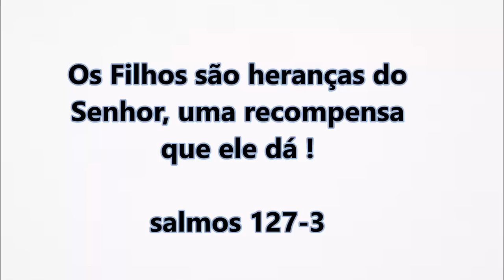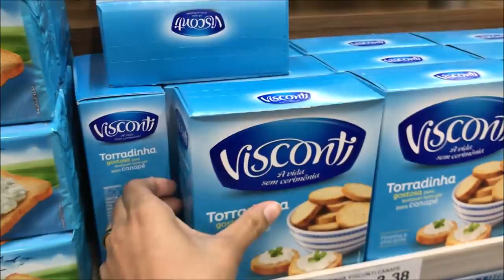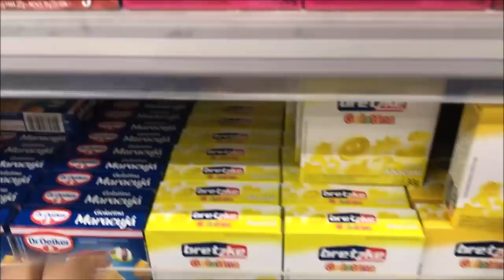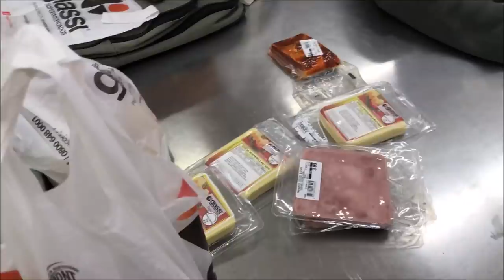50 REAIS FUI DESAFIADA | Almoço para o dia dos Pais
hoje vocês vão ver um super desafio , tivemos que fazer um almoço completo PARA O DIA DOS PAIS com entrada, prato principal e sobremesa com apenas 50 reais !
borá acompanhar com a gente